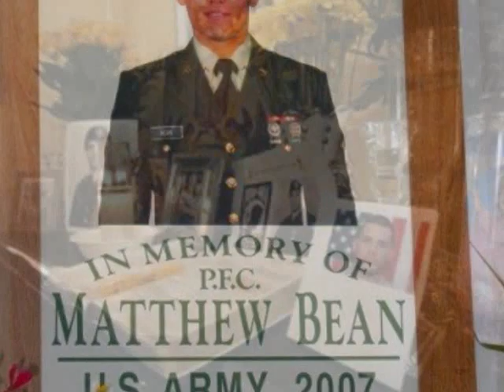Heroes - Jimenez, Fouty and Bean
Tribute to Alex Jimenez, Byron Fouty, and Matthew A. Bean